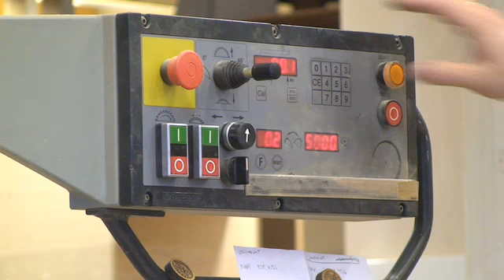Suunnittelu Turku Nolla Nolla Oy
Nolla Nolla Oy sijaintina: Turku. Yrityksen päähakusanat ovat: suunnittelu ja huonekalu. Verkkosivuillemme pääset yllä olevasta URL-osoitteesta.